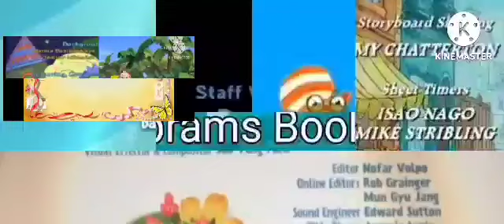64,BG,FG,Fancy Nancy,H&T,Jungle Junction,Madeline,TCCH,And Wild Kratts Credits Remix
64 Means 64 Zoo Lane
BG Means Bubble Guppies
FG Means Family Guy
H&T Means Harry And Toto
TCCH Means The Cartoon Comedy Hour